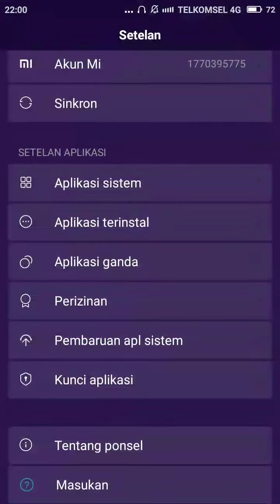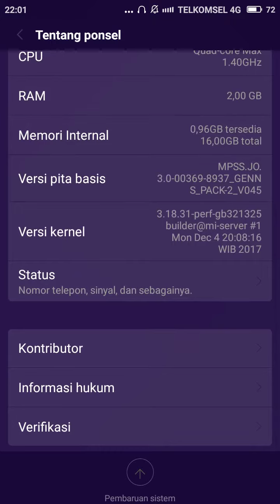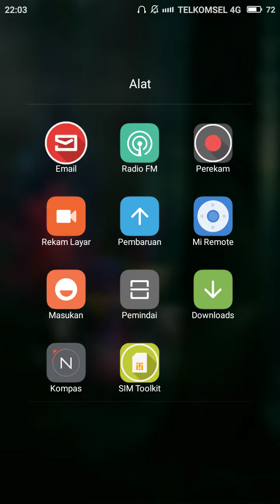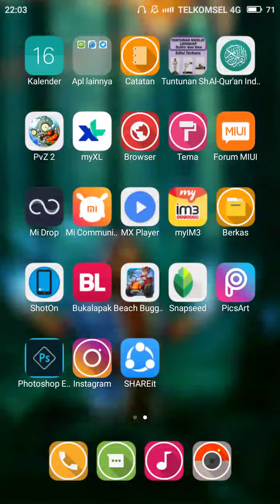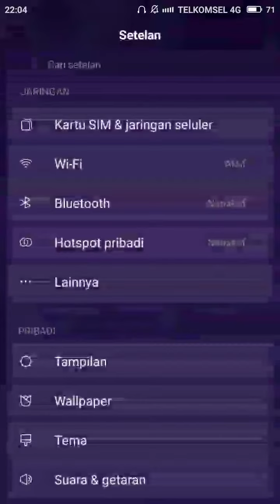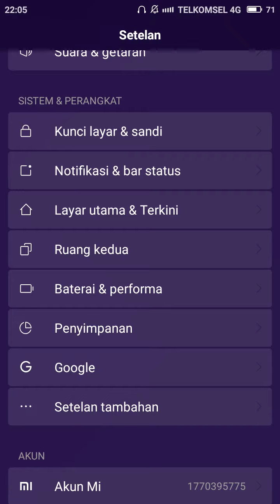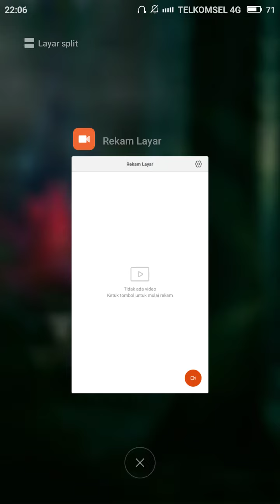Simple Review / Hands On Experience Xiaomi Redmi 5A